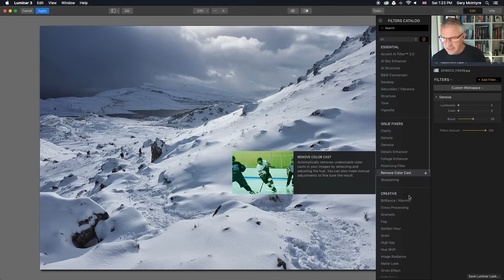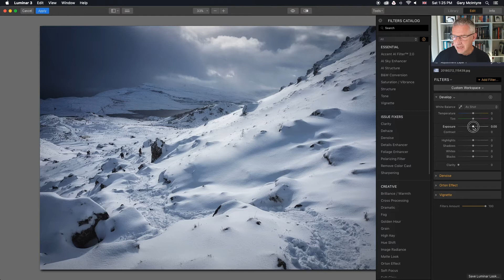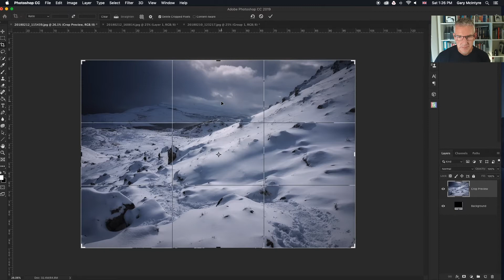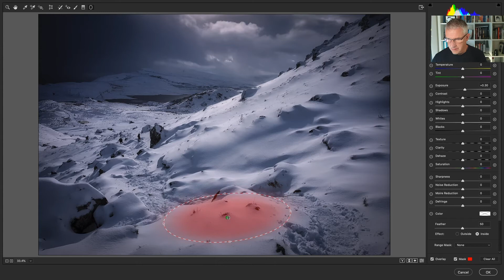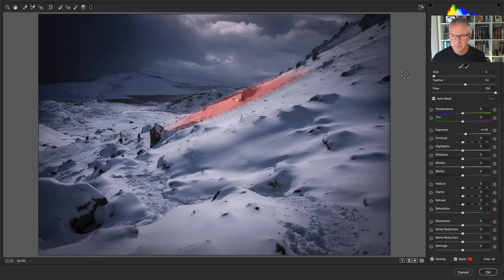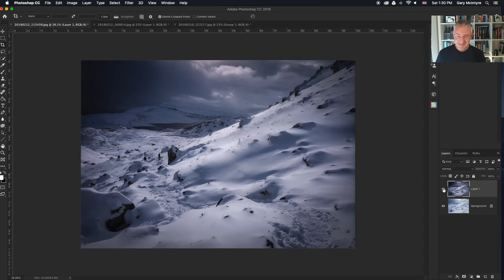Luminar 3 Mobile Photography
In this video I show you how I use Luminar 3 to edit my mobile phone photography images for Instagram.

As landscape photographers we often, if not all the time, use our mobile phones to get the right composition for the shot. Doing this saves us the time of tripod and camera set up. And if you are like me I don't very often edit the images I've used to compose the shot. Favouring instead to use the full resolution camera shots.

In this tutorial I show you how I edit the mobile phone 'composition' images. Whether they are used in my feed remains to be seen but as they are not so hi res it's good practice and can only further your skills.

The edits include the new AI Structure filter coming in Luminar 4 but for now you can still use the Structure filter found in Luminar to get results.

If you are interested in giving LUMINAR 3 or LUMINAR FLEX a try for yourself you can download the trial here:

and if you like it and want to buy a copy please use code

                                     MCINTYREGARY

to receive money off.